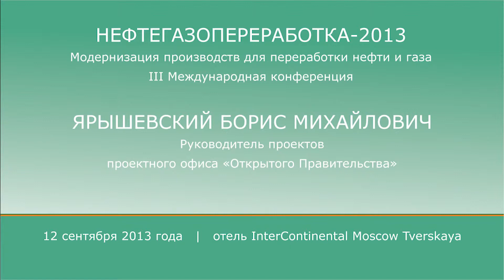Борис Ярышевский, "Открытое Правительство"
Конференция "Модернизация производств для переработки нефти и газа" (НЕФТЕГАЗОПЕРЕРАБОТКА-2013)
Москва, 12 сентября, InterContinental Moscow Tverskaya
Тема доклада: "Создание и развитие механизмов общественного контроля за деятельностью субъектов естественных монополий с участием потребителей"
Ярышевский Борис Михайлович, руководитель проектов Открытого Правительства

Справка
Предметы контроля Открытого Правительства:
- Цели, ход реализации, отклонения и итоговый результат по инвестпрограммам;
- Обоснование стоимости и технических решений по отдельным инвестиционным проектам;
- Анализ источников финансирования и наличия заказчика на инвестобъекты.